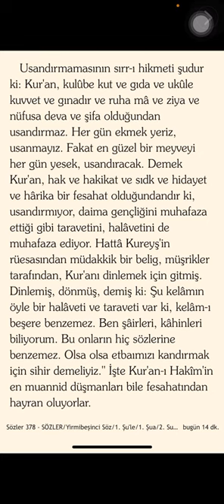Kur’an- Kerim’in Usandırmamasının Sırr-ı Hikmeti Nedir ?